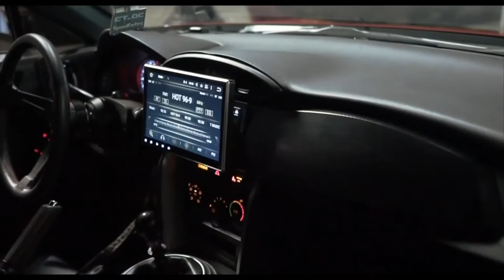Gas Pedal & House mix (DAVUISIDE REMIX) NEW#2019 🔥